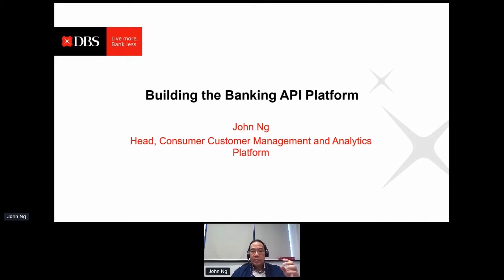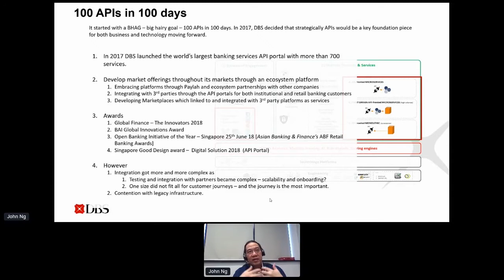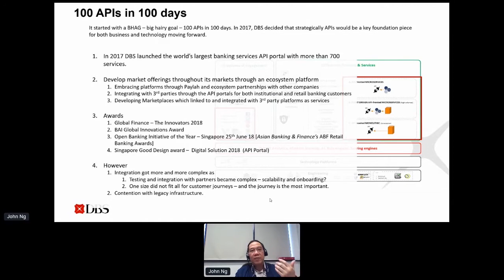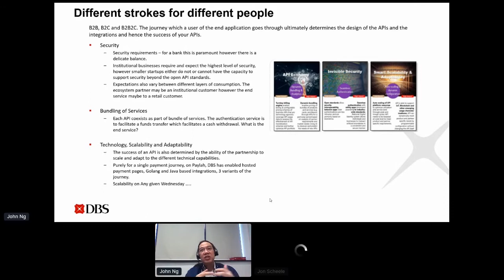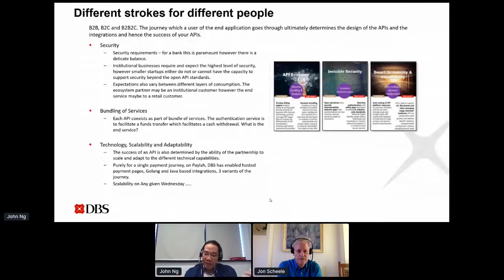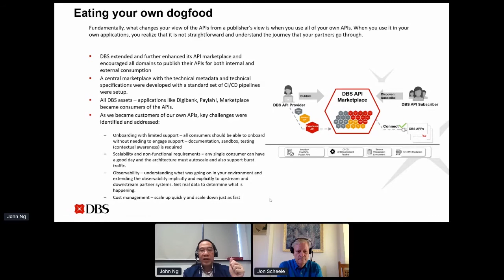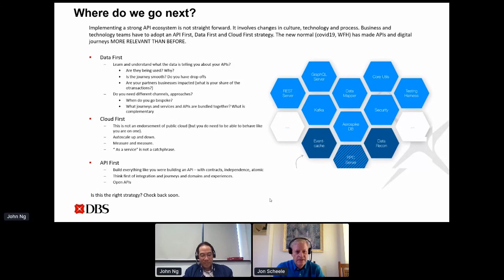Apidays LIVE Singapore 2020 - Building the Banking API Platform By John Ng @ DBS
Building the Banking API Platform
John Ng, Executive Director, Consumer Banking Technology Head Singapore at DBS